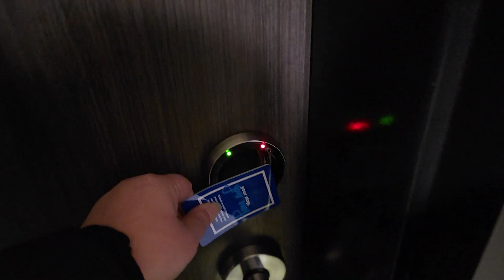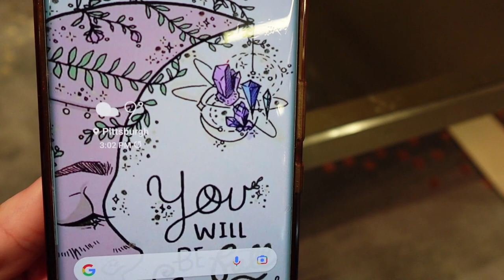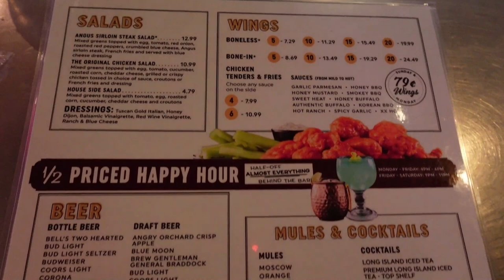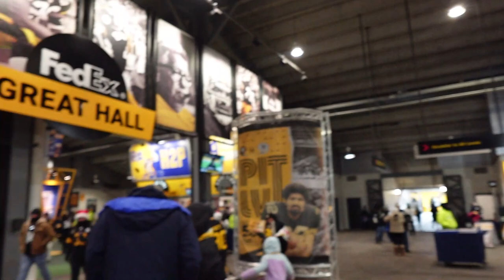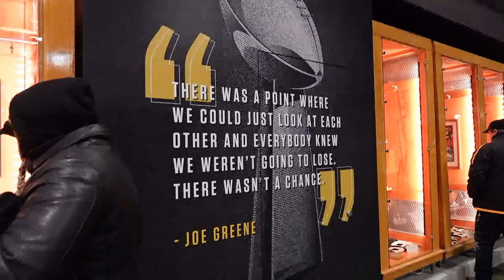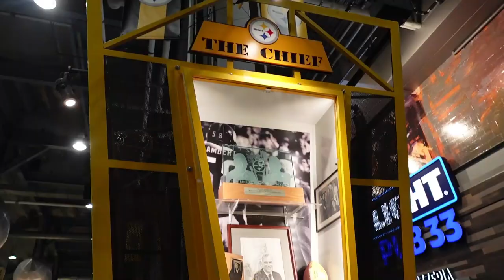A weekend in Pittsburgh - Original Primanti Bros, Steelers Game, & Franco Harris Jersey Retirement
I'm Krystal and this weekend we spent the weekend in the Steel City! We have lunch at the original Primanti Bros location, we go the the Steelers v Raiders Game, pay respects to the great-late Franco Harris, & give you a tour of our room at the Embassy Suites downtown.

I want to thank everyone for visiting and thank everyone who watches, likes, comments, & shares my content. I'm grateful and appreciate your support growing my channel. I love to bring you around the world with me so you can join me on this journey.

My goal is to create fun, informational, entertaining, & FABULOUS experiences. Things might get silly & crazy but sometimes that's life, so laugh with me & laugh at me (I know I will from time to time). You never know where life will take you or the lessons we might learn. Follow this Gypsy's journey through this thing we call life! If you have any suggestions for improvement please let me know, kindly.

Engaging with videos is the best thing you can do to help me grow my channel! Thank you for your support!

Forever grateful,

Krystal the Gypsy